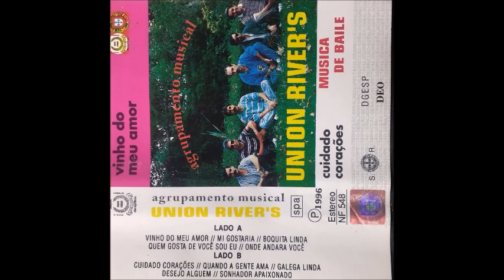Agrupamento Musical Union River`s Sonhador Apaixonado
Agrupamento Musical Union Rivers
    lado A
vinho do meu amor
mi gostaria
boquita linda
quem gosta de voce sou eu
onde anda voçe
     lado b
cuidado coracoes
quando a gente ama
  galega linda
dosejo alguem

sonhador apaixondo